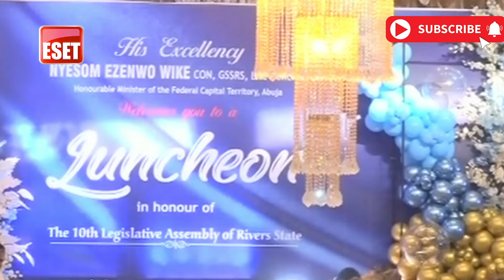FCT Minister, CJ Okocha, Magnus Abe, Pro Wike Loyalists Invade Rivers; Show Strength With Fubara